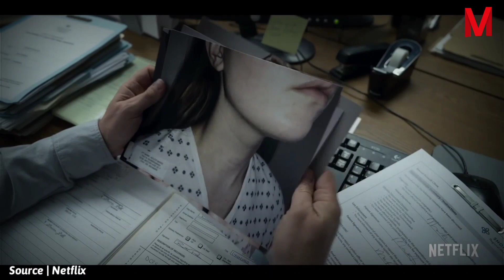Top 5 Netflix's Limited Series in Tamil